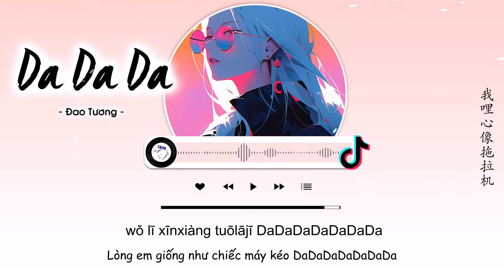[Vietsub] Da Da Da - Đao Tương | Da Da Da - 刀醬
Da Da Da - Đao Tương
Lyricist: Михаил Красинский
Composer:
Trans: Hoàn Nhi + Jiang
Video: Mayy

» Lyrics:
méishì er nèn bié gěi wǒ dǎ diànhuà yītiān dào wǎn dadada
nándào nèn xiǎng gēn wǒ wǎngliàn kě wǒ bù huì jiā jiā jiā
bié shuō wǒ zhǎngxiàng bù dā dadadadada
kān ménkǒu zhuī wǒ lei rén ba zhùmǎdiàn pái dào sānménxiá
ǎn niáng lī yòu shì shéi diànhuà DaDaDaDaDaDaDa
nèn shuō nàifán wǒ nèn bié dǎ zhāzi ba DaDaDaDaDa
wǒ lī xīnxiàng tuōlājī DaDaDaDaDaDaDa
nèn shuō wǒ kě zhēnxìnle a yàoshi gǎn quo wǒ gǎnjǐn gěi wǒ pá
nèn bùyào huà bǐng nà bǐng shì yuè huà yuè dà
tīng nèn shuōhuà dōu yē dé huāng ǎn dé máli hē kǒu chá
xiāng zhòng le ǎn jiù láo bù háng jiù kuài diǎn qù qiú ba
dàn nèn shuō ài tīng nà shǒu 520 zhěng lī hái guài xiāosǎ
nèn nèn nèn
nèn xiǎng nòng shà ya nèn hái bù shuì ma
méi shuì qù 6 gè mó ba
qiú nèn bié duì wǒ bā bā tīng nèn hú lā guǎ
guāiguāi wǒ yālì dà
nèn yǒu huà jiù zhí shuō ba
nèn yǒu zhǒng jiù lái ǎn jiā
chǒu duìle yǎn zán liǎng jiù chù ba
nèn jiù shuō zhōng bù zhòng ba
nèn nèn nèn
ǎn zhè rén nèixiàng zǒu zàile jiētóu
bù gǎn lāo biérén nányǒu
āiyā wǒ zhù zài zhèngzhōu mó mó dōu guǎn gòu
hējiǔ zhǐ néng hē báijiǔ
nèn shuō nèn zhǎng dé bù chǒu
wǒ chǒu nèn xiàng gè xìn qiú
názhe nèn sòng de 15pro
wǒ shuō zán liǎng yǒu yǐhòu

» Follow singer :
刀醬